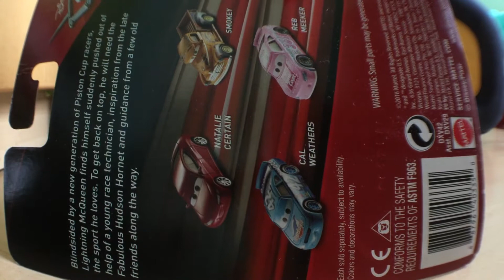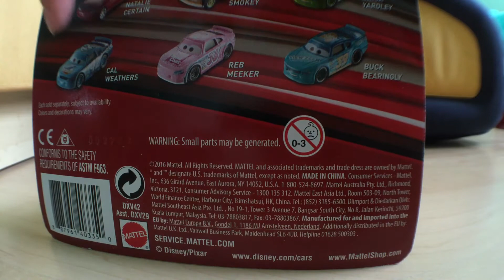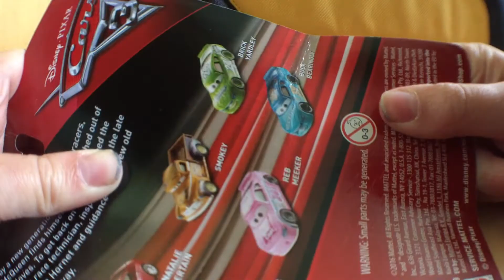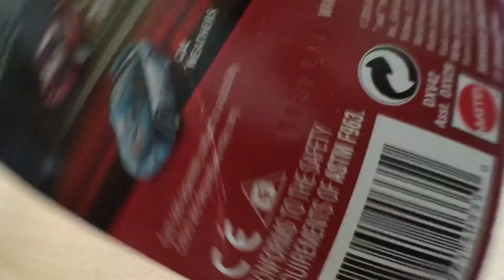Disney Pixar CARS 3 Daniel Swervez